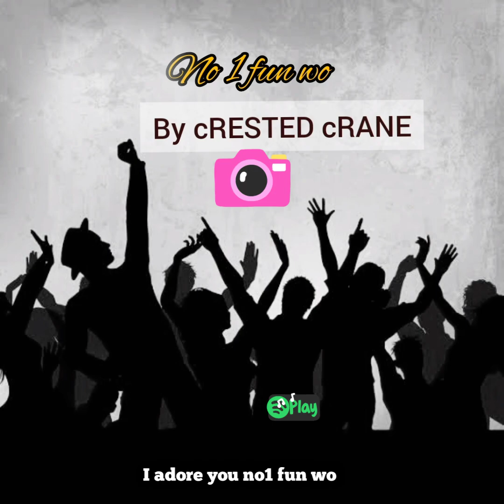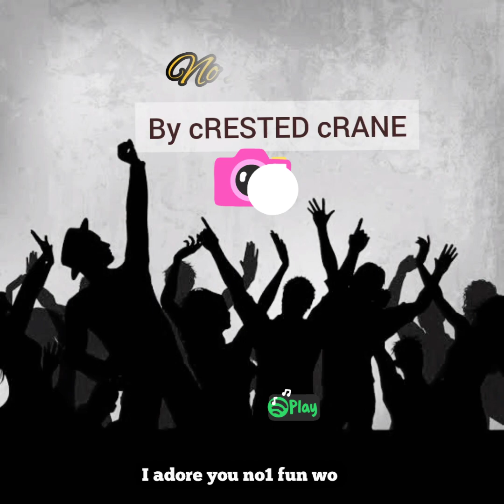No1 fun wo by cRESTEDcRANE New Ugandan Music 2023